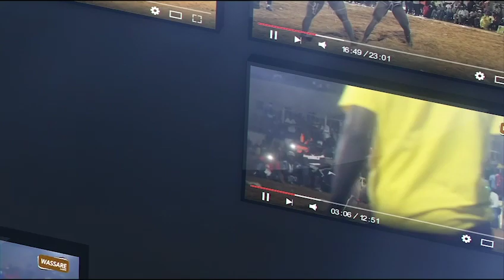Ambulance bou Thies todj na Open press Boy Diakhao á mourir de rire😂😂😂